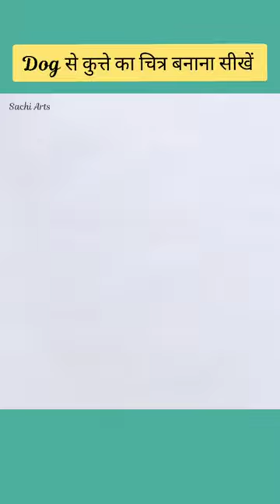How to draw dog with word Dog | Easy dog drawing